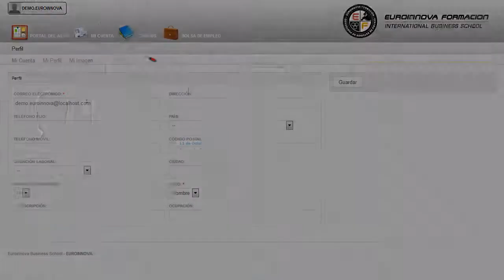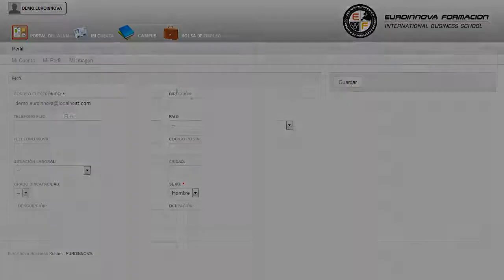Mf1043_2 Recepcion Y Atencion Al Cliente En Alojamientos Pro - Cursos Online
MF1043_2 Recepción y Atención al Cliente en Alojamientos Propios de Entornos Rurales
 Consigue aprender todo lo relacionado con: su curso, conociendo tus fortalezas y debilidades sobre su curso. La presente formación se ajusta al itinerario formativo del Módulo Formativo MF1043_2 Recepción y Atención al Cliente en Alojamientos Propios de Entornos Rurales, certificando el haber superado las distintas Unidades de Competencia en ella incluidas, y va dirigido a la acreditación de las Competencias profesionales adquiridas a través de la experiencia laboral y de la formación no formal, vía por la que va a optar a la obtención del correspondiente Certificado de Profesionalidad, a través de las respectivas convocatorias que vayan publicando las distintas Comunidades Autónomas, así como el propio Ministerio de Trabajo (Real Decreto 1224/2009 de reconocimiento de las competencias profesionales adquiridas por experiencia laboral). Adquiere todos las claves para convertirte en un experto en: su curso, consiguiendo alcanzar los su curso. MF1043_2 Recepción y Atención al Cliente en Alojamientos Propios de Entornos Rurales está dirigido a los profesionales del mundo de la hostelería y el turismo, concretamente en alojamiento rural, dentro del área profesional del agroturismo, y a todas aquellas personas interesadas en adquirir conocimientos relacionados con la recepción y atención al cliente en alojamientos propios de entornos rurales. Desarrolla su actividad en alojamientos turísticos situados en entornos rurales, como casas o apartamentos, albergues y hoteles rurales, u otros establecimientos de semejante naturaleza, como propietario que gestiona, presta el servicio o asegura su prestación, o como empleado cualificado que realiza sus funciones bajo la dependencia del propietario o superior jerárquico correspondiente. La formación está orientada a cualquier persona que quiera aumentar su formación en: su curso. MF1043_2 Recepción y Atención al Cliente en Alojamientos Propios de Entornos Rurales aborda los siguientes objetivos: - describir los procesos de reserva y recepción habituales en alojamientos propios de entornos rurales y/o naturales, aplicando los procedimientos y operaciones idóneos para su puesta en práctica. Conoce los conceptos más relevantes con el CURSO A DISTANCIA de MF1043_2 Recepción y Atención al Cliente en Alojamientos Propios de Entornos Rurales, aumentando su formación para definir los procesos de gestión de cobros y facturación de servicios habituales en alojamientos propios de entornos rurales y/o naturales, aplicando los procedimientos y operaciones idóneos para su realización. Entre el material entregado en este CURSO A DISTANCIA se adjunta un documento llamado Guía del Alumno dónde aparece un horario de tutorías telefónicas y una dirección de e-mail donde podrá enviar sus consultas, dudas y ejercicios.